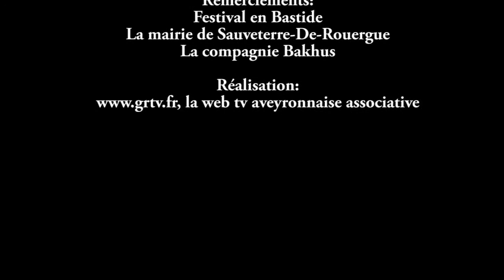Sauveterre-De-Rouergue: festival en bastide, compagnie bakhus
La compagnie BAKUS&nbsp;naît en juin 2011 à l'initiative du chorégraphe Six Mickaël. Après une expérience de la danse enrichie grâce au travail artistique réalisé avec la compagnie ARTEFAKT, Mickaël...